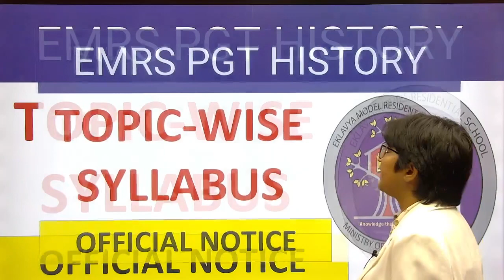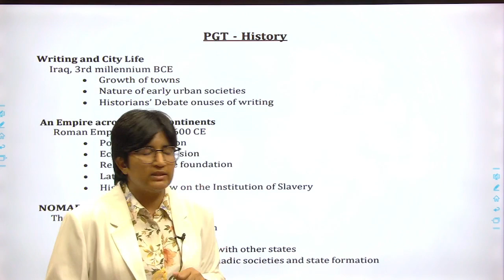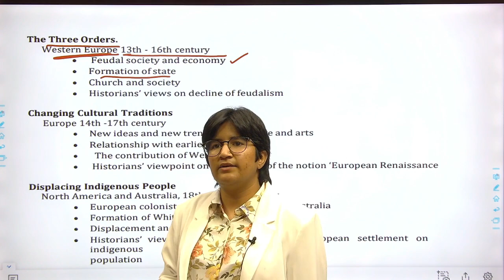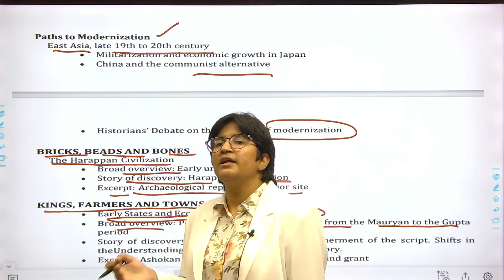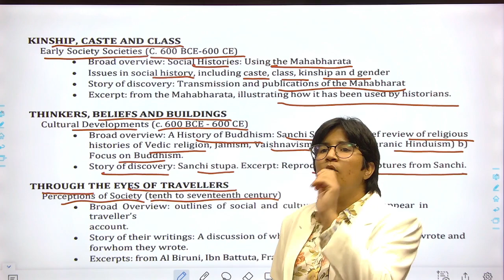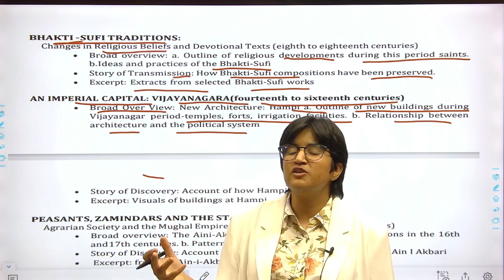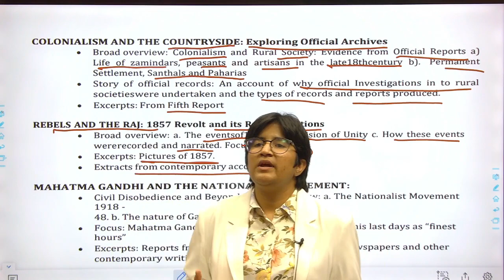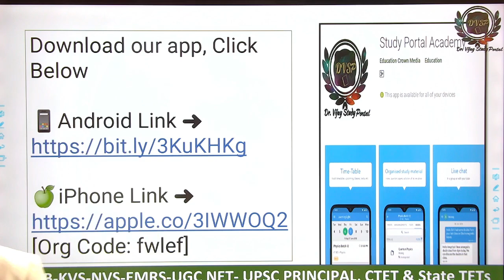EMRS PGT History - Topic Wise Syllabus - Notes, Recorded Batch, Study Material available !!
Our Services:
Offline Batch

General Knowledge
Mathematics
Science
Social Studies
English Language
Teaching Aptitude
PGT Hindi Topic Wise Syllabus
EMRS PGT History
EMRS PGT History Syllabus
EMRS PGT History Exam Pattern
EMRS PGT History Topic
EMRS PGT History  Literature
EMRS PGT History  grammar
EMRS PGT History notes
EMRS PGT History study material
EMRS PGT History classes
EMRS PGT History pdf
EMRS PGT History books
EMRS Syllabus, EMRS Age, EMRS Pay Scale, EMRS Salary, EMRS Eligibility, EMRS Qualification
EMRS Nagative Marking, EMRS Exam Pattern, EMRS Paper, EMRS Previous year papers, EMRS Notes, EMRS classes, EMRS study Material, EMRS Paper,